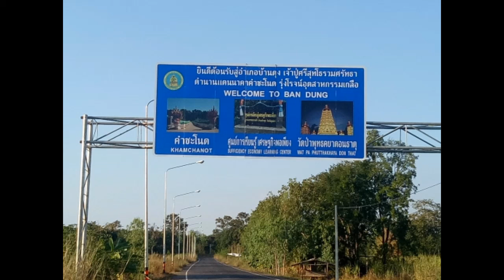วัดคำชะโนด2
พาเลาะเบิ่งต้นคำชะโนด